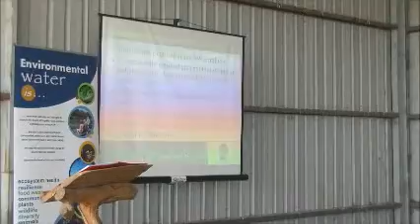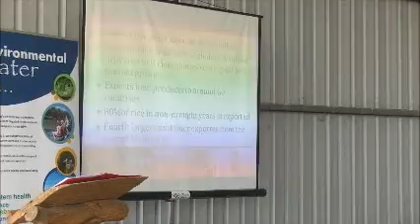Neil Bull from the Rice Growers Association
The Wildlife on Farms event held on the 18th of September 2015 looked at how food and fiber production systems can achieve environmental benefits. Peter Redfearns property ‘Ascot’, 10km South of Moulamein. Neil Bull from the Rice Growers Association (RGA) gave a broad overview of rice farming in the Murray Valley - water use, productivity, economic and environmental considerations.

‘90% to 95% of wetland landscapes are on private land, so we are really not tapping into that conservation potential’.
Ph. 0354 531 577 M. 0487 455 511